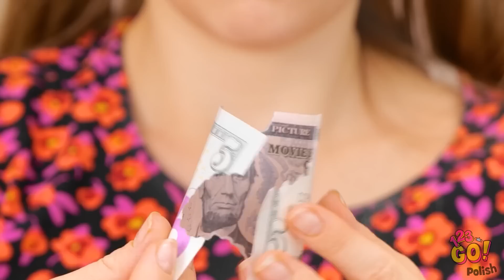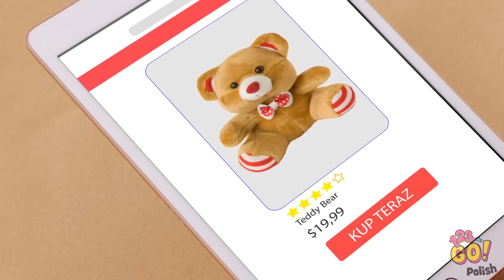NOWA SUPER FRYZURA DLA LALKI || Metamorfoza Dziana vs Spłukana! Mini projekty i sztuczki od 123 GO!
Jeśli chcesz odmienić swoją lalkę, to nie potrzebujesz mnóstwa pieniędzy... tylko fantazji. Wkrótce będzie nie do poznania. Który projekt jest najfajniejszy? Piszcie w komentarzach.